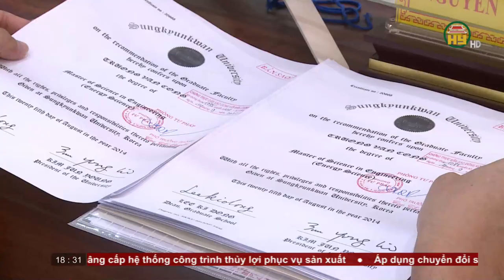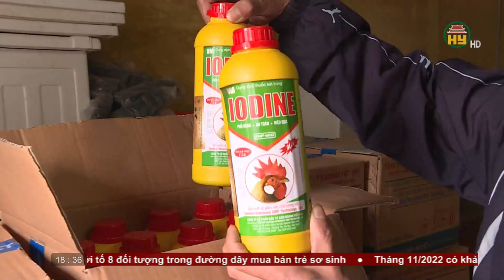Bản tin 18h30 ngày 03/11/2022